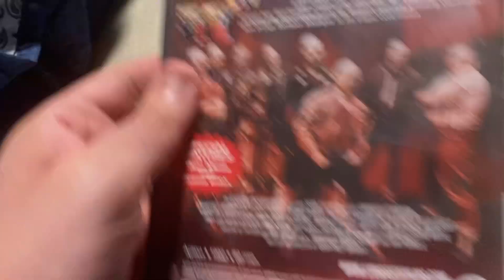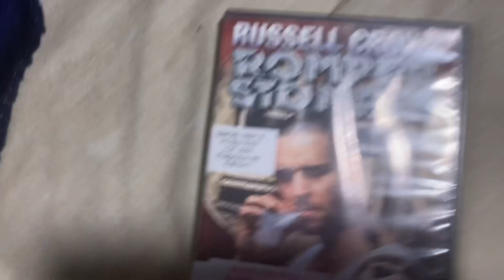Opening to Romper Stomper 2002 DVD